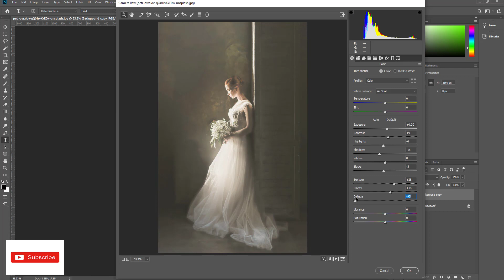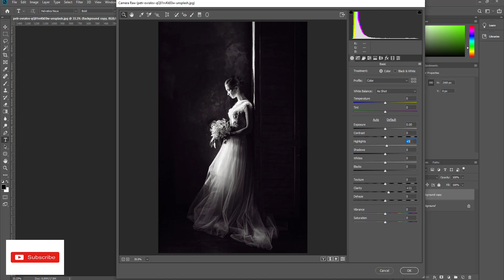How to do Black and White photo Edit in Adobe Photoshop